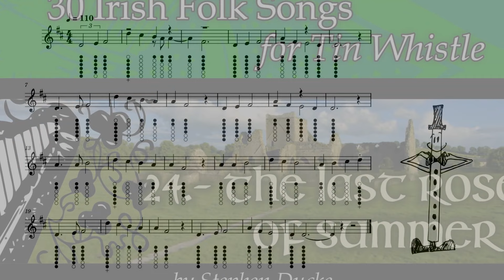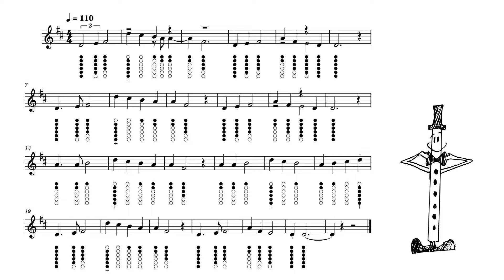24.- The Last Rose of Summer